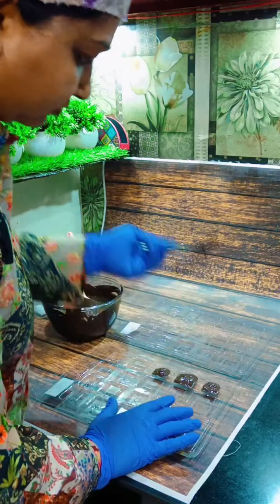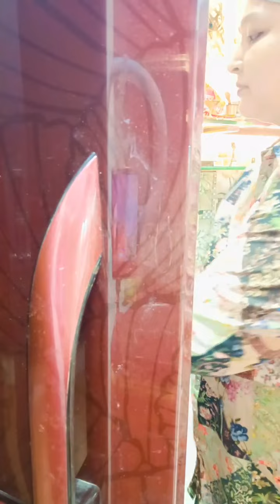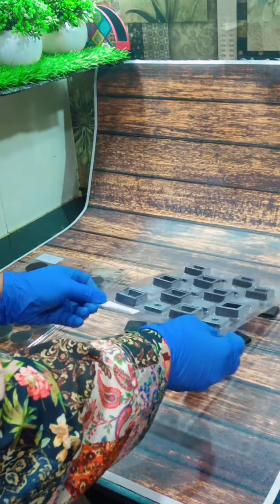घर बैठे घर पर बनी चॉकलेट का बिजनेस कीजिए -पैसे कमाओ | Own Homemade chocolate business and earn more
घर बैठे घर पर बनी चॉकलेट का बिजनेस कीजिए और खूब पैसे कमाओ | Start your own Homemade chocolate business and earn more